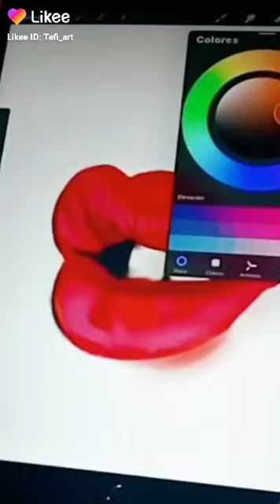10 de diciembre de 2022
dibujo Labios